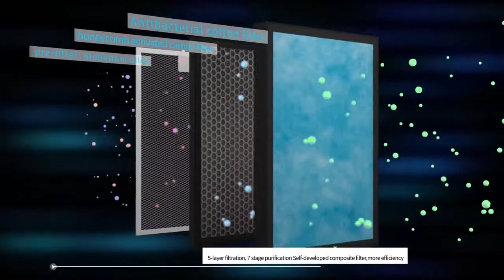Въздухопречиствател Oberon 488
2 години гаранция в България, упътване на български език!

Почувствайте чистотата на всяка глътка въздух!

Със стилен и компактен дизайн, придружен мощна 5-степенна филтрация, йонизатор, стерилизираща лампа и овлажнител на въздух, този уред Ви предлага висока ефективност и циркулация на свеж въздух! Освен това въздухопречиствателят има WiFi връзка, тиха и приятна работа и е почти безшумен!

7-степенна пречистваща система (5 филтъра + йонизатор + стерилизираща лампа):

- Мрежест филтър - Този филтър спомага за улавянето на по-големите летливи частици във въздуха, като косми, полеми, пърхот и други замърсители. Може да се мие и да се използва многократно.

- Филтър за студена катализа - Студената катализа може да бъде използване за справянето с формалдехида, амониата, бензена, TVOC, водородния сулфат и други вредни газове, които биват отделени от мебели, плакати, тапети, завеси, килими и др.

- Клетъчно-активен карбонов филтър - Този филтър съдържа силно активни добавки. Има възможността за добра абсорбация, както и задържането на праховите частици.

- Анти-бактериален филтър - За да улавя и убива бактериите виреещи във въздуха, този филтър е 5 микрона.

- Високоефективен HEPA филтър - Прецизността на този филтър е сведена от 0.01 до 0.03 микрона, като може да улавя и задържа частици по-големи от 0.03 микрона с ефикасност от 99.7% или повече. Прах, бактерии, плесен, вируси, алергени и др. малки частици не могат да преминат през HEPA филтъра

- Освобождаване на отрицателни йони - Йонизатора освобождава във въздуха голямо количество от аниони, като го зарежда с отрицателни водородни клетки

- Ултравиолетова стерилизираща лампа - 365nm ултравиолетова лампа, може да стерилизира голяма разновидност от бактерии. Иползва се за пречистване на въздуха и може да унищожи миризми породени от мухъл и пушек. Тя също произвежда и немалко количество от отрицателни йони, като това води до освежаване на въздуха и спира разпространението на вируси

Гаранция: 2 години

CADR (максимален обем филтриран въздух): 488 м3/час

Препоръчителна ефективна квадратура на помещението: до 60 м2

Унищожаване на бактерии - 96.8%

Унищожаване на частици PM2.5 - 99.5%

Контролен панел с бутони + дистанционно управление

Интелигентен сензор за засичане на замърсяването (отчитане на нивото на замърсяване на дисплея)

WiFi връзка

Индикатор за влажност

8 степени за скорост на филтриране

Нощен режим

Таймер

Бутон за детски контрол

Функция за напомняне за смяна на филтъра

Препоръчителна смяна на филтри: алуминиев филтър - 2 години, останали филтри - 6 месеца

Захранване: 220-240V
Честота: 50 / 60Hz
Мощност: 85W